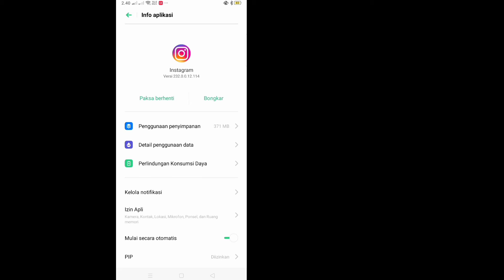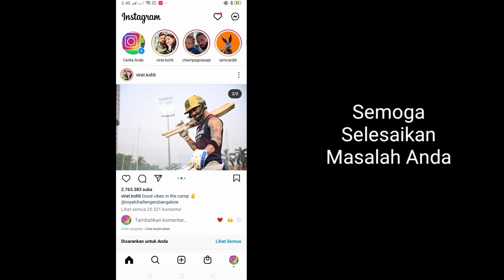Cara Memperbaiki Opsi Insights Instagram Tidak Ditampilkan (2022)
Cara Memperbaiki Opsi Insights Instagram Tidak Ditampilkan (2022) ||  Perbaiki Opsi Wawasan Instagram Hilang

 Di sini, di tutorial ini, saya akan menunjukkan Cara Memperbaiki Opsi Insights Instagram Tidak Menampilkan -2022. Ini metode yang sangat sederhana dan mudah. ​​Tonton video ini dan pelajari Memperbaiki Opsi Insights Instagram Hilang. Ikuti langkah-langkah di bawah ini tanpa melewatkan.

 Apakah Anda pengguna seluler iOS dan Android dan iphone?  Kemudian ikuti langkah-langkah di bawah ini